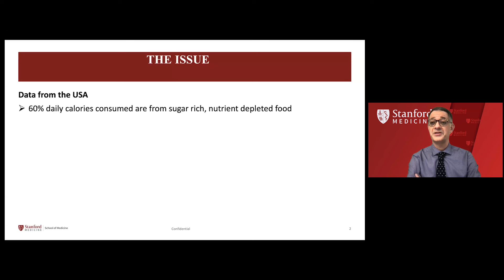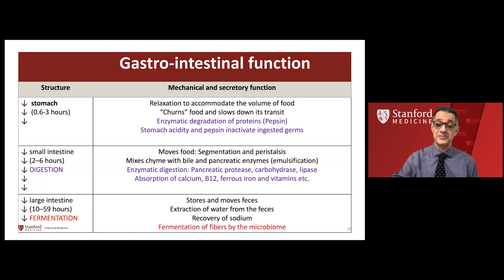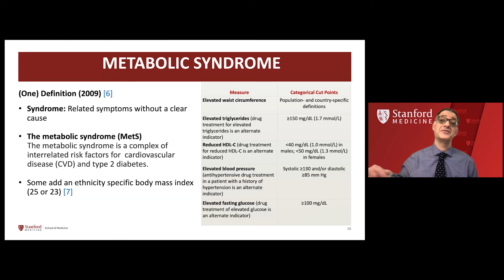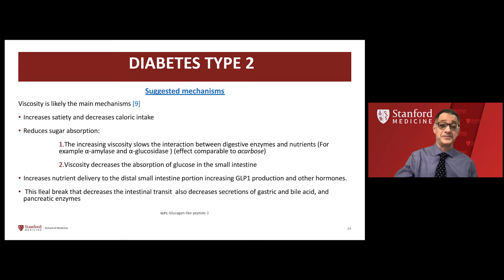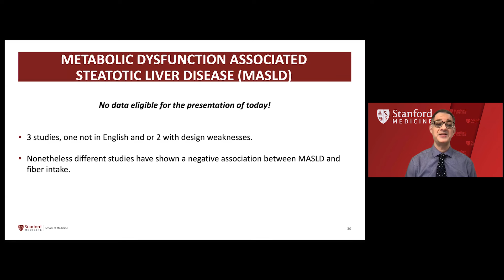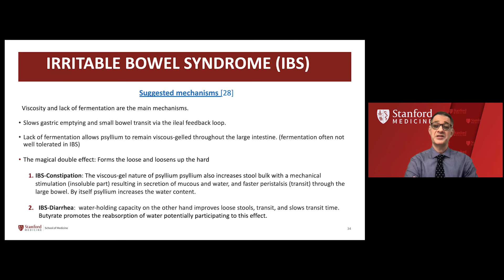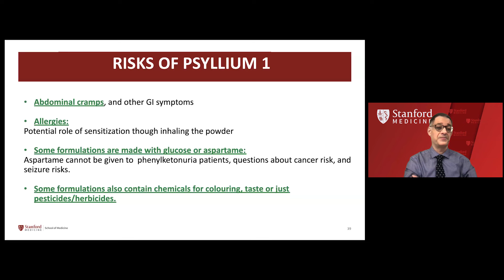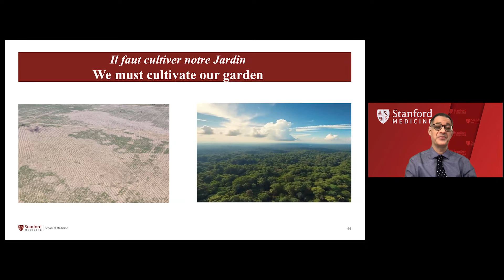Psyllium Fiber and Metabolic Syndrome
Metabolic syndrome is a group of conditions that together raise your risk of coronary heart disease, diabetes, stroke, and other serious health problems. Mehdi Skhiri, MD, talks about how psyllium fiber can help metabolic syndrome and associated conditions.

Mehdi Skhiri, MD, Clinical Assistant Professor of Medicine in the department of Primary and Population Health at Stanford.

Want to know more? Ask Us. The medical librarians at Stanford Health Library are here to help you find reliable information to answer your health-related questions. We use a variety of the most current, scientifically based resources to answer your specific questions and will send you a research packet tailored to you. This is a free service open to everyone.

Take 5 minutes for yourself. Listen to free mindfulness and meditation resources including guided meditations to help ease pain, aid in healthful sleep, promote successful surgery, and more